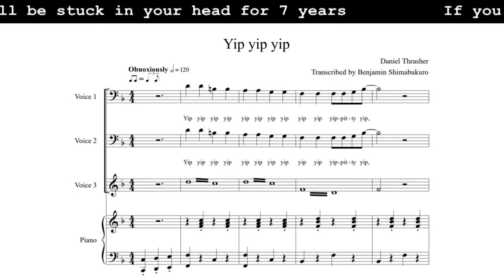Trump thanked me for transcribing the "YIP YIP YIP" song!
At today's rally in Gastonia, North Carolina, President Trump thanked the "transcribers" (ME) for "dealing with" Daniel Thrasher's viral song!